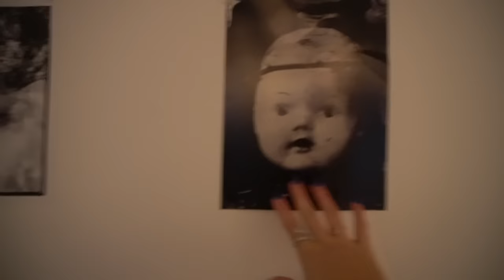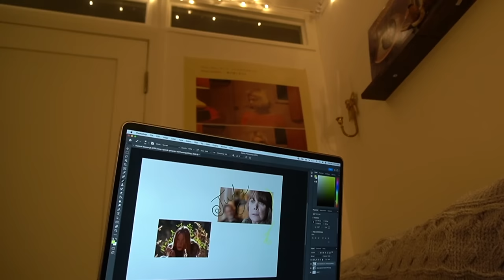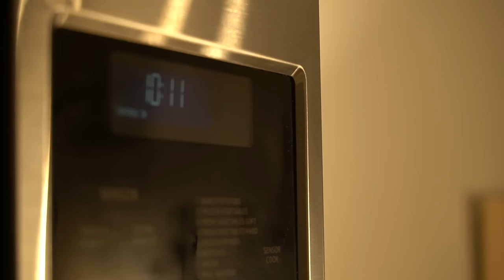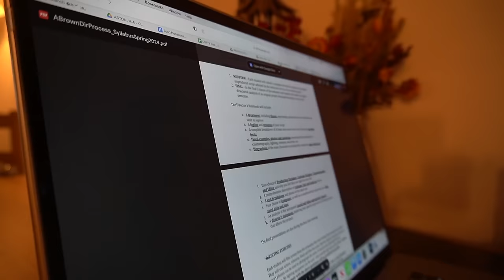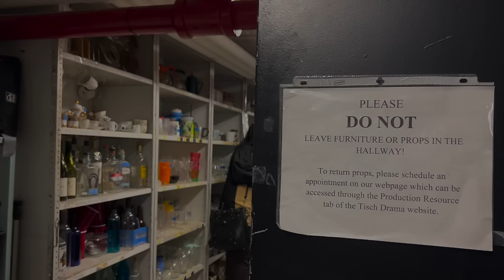NYU VLOG: studying, grwm & planning my short film